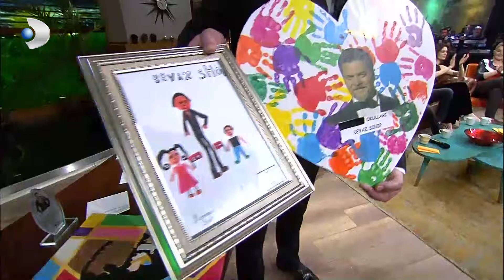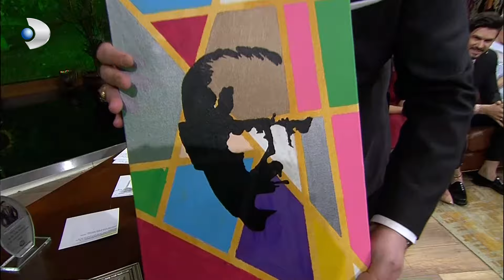Türklere Özgü El Hareketleri! - Beyaz Show